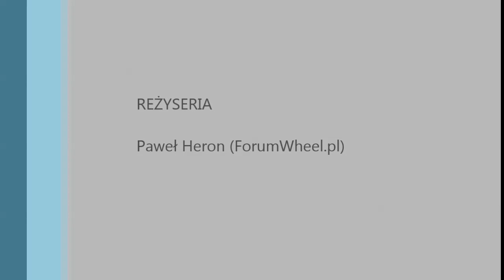Jazda po mieście część 2 (AirWheel, SegWay, eMono-Cykl, SuperWheel, SoloWheel, NinieBot)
Jazda po centrum miasta, jest tym, do czego jest co urządzenie stworzone. Przeznaczeniem jest przemieszczanie się z jednego miejsca na drugie, pomijając korki i problemy stawiane przed innymi środkami transportu. Niezastąpione przy pokonywaniu niewielkich odległości, kiedy zależy nam na czasie i wygodzie.